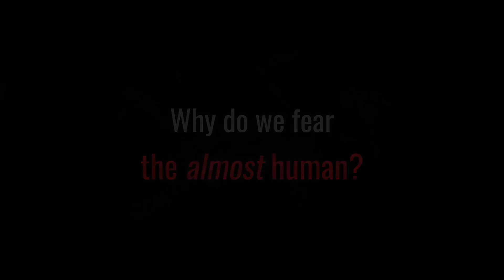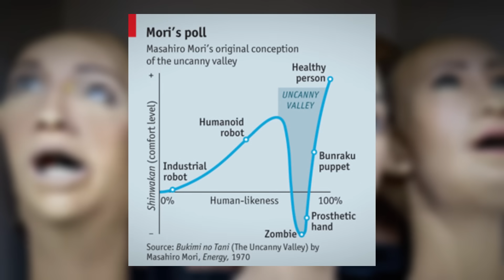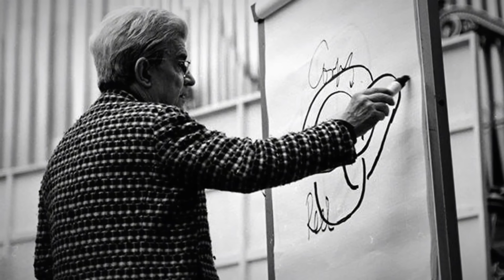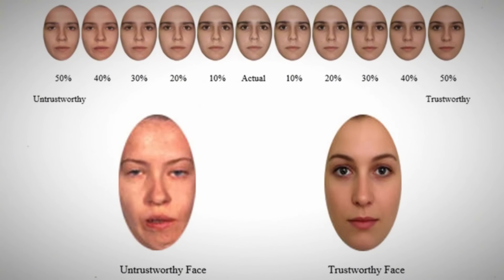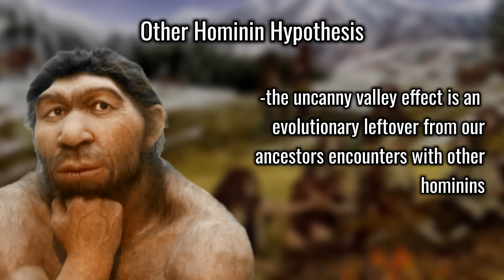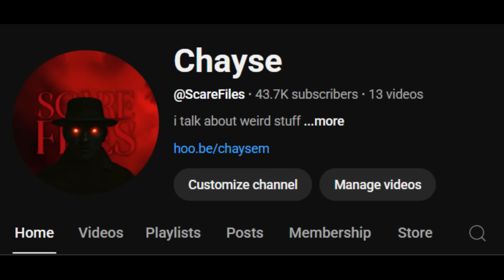Why Do We Fear the Almost Human? | The Psychology of the Uncanny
The psychology and evolutionary theories surrounding the uncanny and uncanny valley.